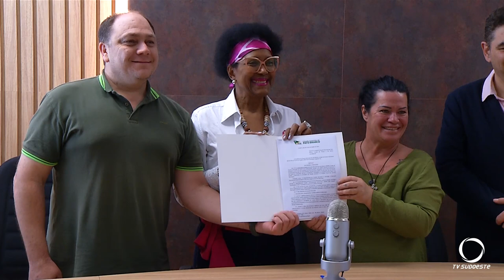Vereadores rejeitam veto do executivo e Projeto de lei para criação de Guarda Municipal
Política: Em Pato Branco, vereadores rejeitam veto do executivo e Projeto de lei para criação de Guarda Municipal.